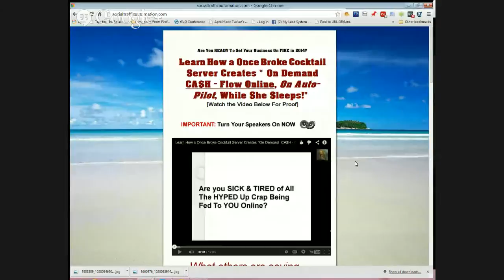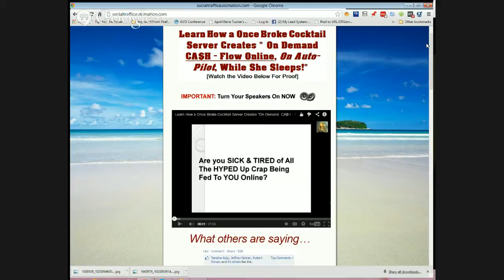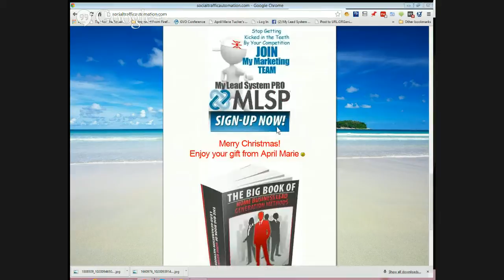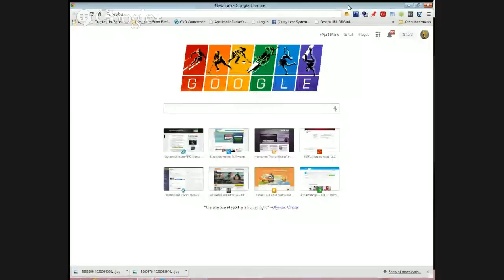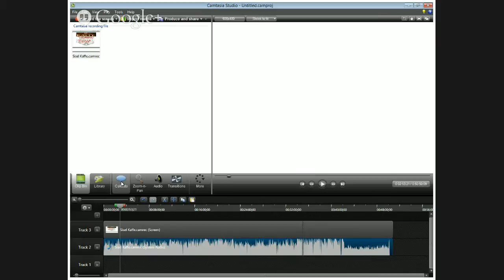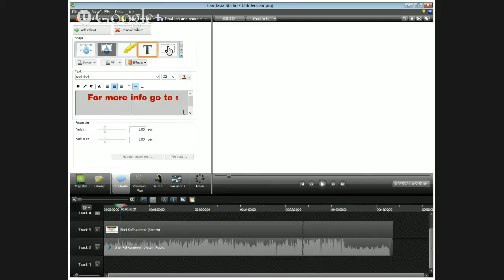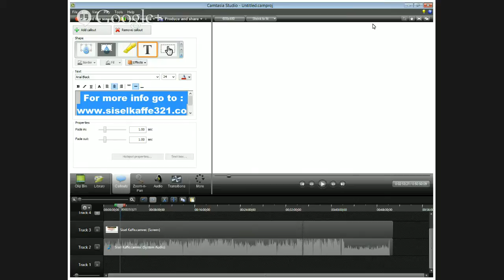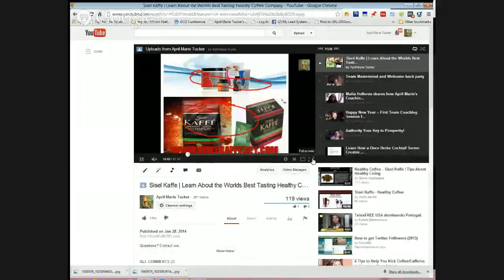Why and How to Add text Overlay to your Youtube Videos